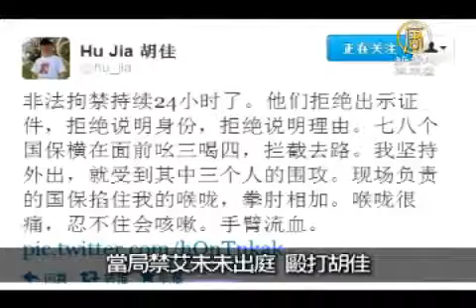6月21日中國一分鐘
匯豐：陸6月製造業PMI創低

匯豐銀行今天公佈6月份中國大陸製造業採購經理人指數 (PMI)初值為48.1，比5月份下降0.3個百分點，創7個月以來新低。匯豐中國首席經濟學家兼經濟研究亞太區聯席主管屈宏斌表示，大陸製造業活動6月份繼續放緩。而由於外需疲弱，出口增速可能繼續回落。

當局禁艾未未出庭 毆打胡佳

中國大陸維權藝術家艾未未所屬的發課文化公司控告北京市地稅局的案子昨天開庭，但艾未未被禁止出庭；另一名維權人士胡佳，則被限制離開住所，還遭北京國保毆打至流血。胡佳透過推特指出，20日下午，發課控告北京市地稅局案在朝陽區法院開庭，他計劃前往圍觀，但「被警方控制不得前往」。

奈及利亞要求中國調查公民猝死事件

奈及利亞(尼日利亞)駐北京大使館週三(20日)說，已要求中國調查奈及利亞公民在廣州派出所猝死事件，並稱廣州警方在拘捕該男子時「下重手」，執法過當。

中國南方火箭蛋價格飛漲

大陸雞蛋價格飆漲，南方省市如深圳等地，半個月價格瘋漲近3成，端午節將近，更加重漲勢。不少城市6月初開始出現雞蛋價格飆漲情況，「甚至一天一個價」，因而被網友稱為「火箭蛋」。南方省市的雞蛋供需失調更為嚴重，因而出現「北蛋南運」的現象。

其他推薦:
看動態網：曉天下事
中國大陸突破網絡封鎖專用軟件:動態網 自由門 破網軟件